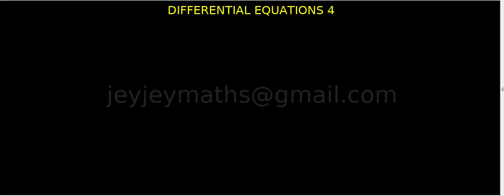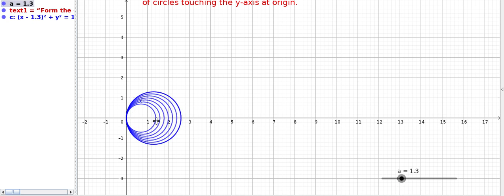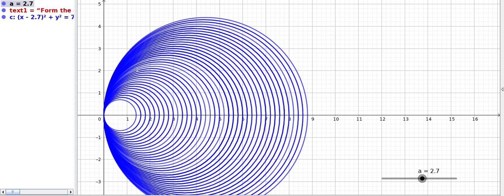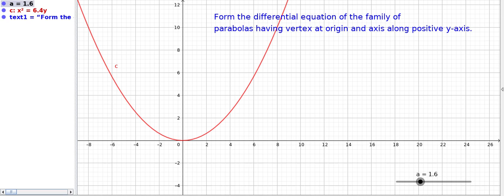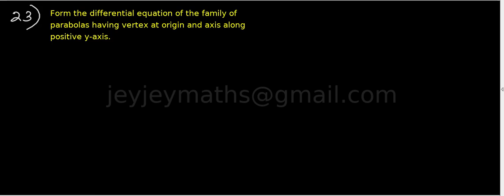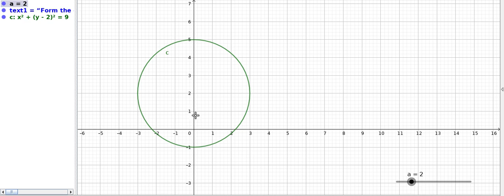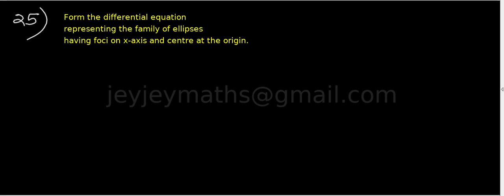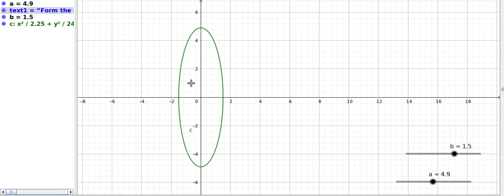DIFFERENTIAL EQUATIONS PART 4 Prepared by BINOY XAVIER MSc,BEd,SET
JEYJEYMATHS

DIFFERENTIAL EQUATIONS

FORMATION OF A DIFFERENTIAL EQUATION

(PLUS TWO) MATHEMATICS TOPICS KERALA ,